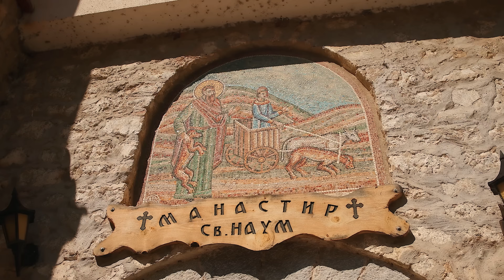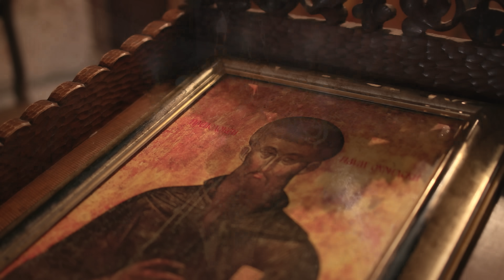"Песна за св Наум Охридски" Влатко Миладиноски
Влатко Миладиноски.

Тимот од "Велат не нема.

Тоде Новачевски-музика
Крсте Наумовски-мечкар  -текст
Златко Миладиноски - аранжман.

Целата оваа екипа,оваа песна му ја посветуваме на неповторливиот музички чудотворец
Тоде Новачевски.!
Во негова чест!!!
Уште една песна која што ке се додаде на списокот со плејада негови хитови.
Слава му.

Видео  " Х продукција " Zati.

Со архиерејски благослов од
Митрополит Дебарско -Кичевски и Плаошки
г. Тимотеј.

Со голема подршка и искрен благослов од Архимандрит г. Доситеј Бигорски.

Снимано во манастирот св Наум Охридски-Охрид.

Благодарност до чичко Дончо за прекрасниот пречек во манастирот.

Текст...

Долу под лична Галичица
реката Дрим кај што извира
таму крај бистрото езеро
манастир убав се простира.
Манастир свет,македонски
на свети Наум Охридски.
Знаен по чудата негови
славен од народ со векови.
Почива мудриот ученик
на свети Кирил и Методиј.
Просветител,благороден,
на бог и народ посветен.

Реф...

Кога во манастир влезете
на гробот на свети Наум глава ставете
чујте го и вие чудото како му удира срцето
уште за иста татковина,библиска Македонија!

Верно на народ му служеше
со свети Климент го учеше
вера да слави Христијанска
во своја црква Македонска.
Во земјата,прославена
пред Христос благословена!

Реф..

Dolu pod licna Galicica
rekata Drim.kaj shto izvira
tamu kraj bistroto ezero
manastir ubav se prostira
Manastir svet,makedonski
na sveti Naum Ohridski.
Znaen po cudata negovi
slaven od narod so vekovi
pociva mudriot ucenik
na sveti Kiril i Metodij.
Prosvetitel,blagoroden
na bog i narod posveten.

Ref.

Koga vo manastir vlezete
na grobor na sveti Naum glava stavete
cujte go i vie cudoto kako mu udira srceto
ushte za ista tatkovina,bibliska Makedonija.

Verno na narod mu sluzeshe
so sveti Kliment go uceshe
vera da slavi hristijanska
vo svoja crkva makedonska
vo zemjata,proslavena
pred Hristos blagoslovena!

Ref...